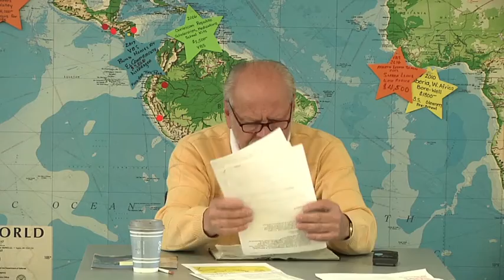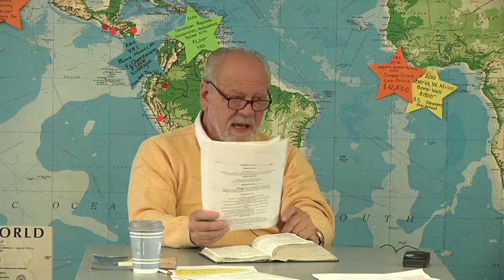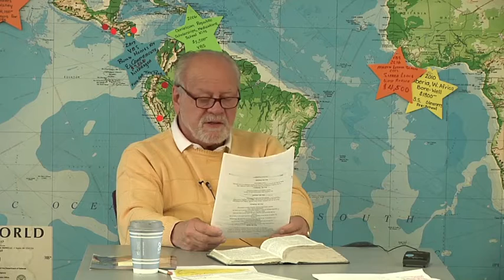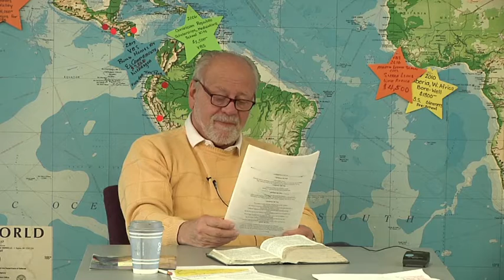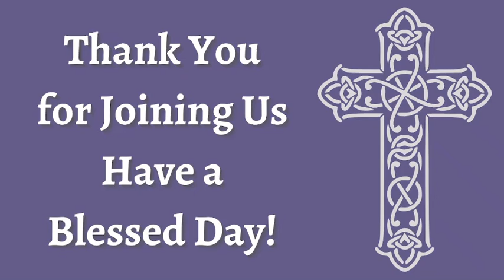ORLC Spring Bible Study #2 - May 11, 2022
Acts 15
Rev. Gregory J.P. Barth